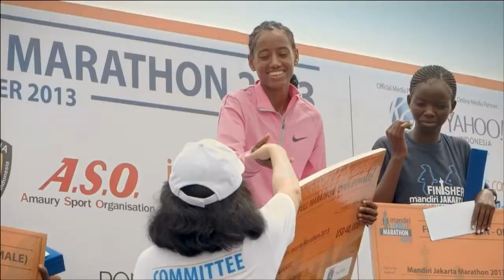Jakarta Marathon 2013